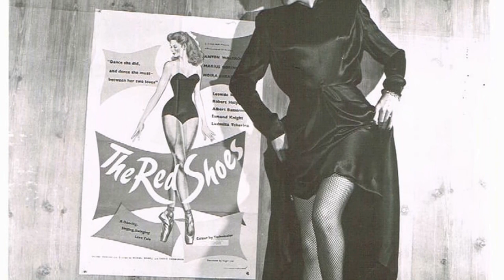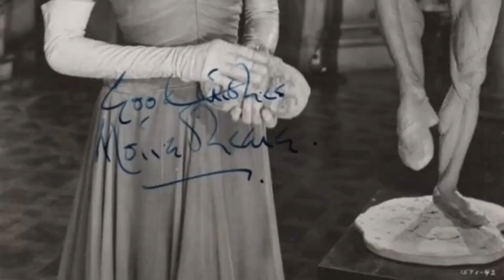The Hidden Truth of Moira Shearer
Greetings, classic movie enthusiasts! 🎥 Today, we're diving deep into the dazzling world of Moira Shearer, an unforgettable star of the silver screen. 🌟

Join me as we revisit Moira Shearer's most iconic films, explore their impact on Hollywood's golden age, and uncover the fascinating anecdotes that have stood the test of time. 🌠

From heartfelt dramas to side-splitting comedies, Moira Shearer's versatile talents have left a lasting impression on generations of moviegoers.

🎬 Lights, camera, and let's embark on a thrilling cinematic adventure with Moira Shearer as our guide! ✨🎭
Filmography:
A Simple Man
Black Tights
Peeping Tom
The Man Who Loved Redheads
The Story of Three Loves
The Tales of Hoffmann
The Red Shoes
A Simple Man
Black Tights
Peeping Tom
The Red Shoes
A Simple Man
Black Tights
Peeping Tom